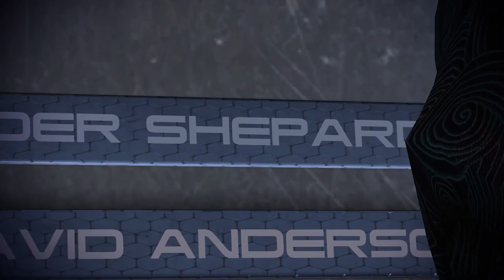Mass Effect || This is War [GMV]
J'avais envie depuis un moment de tenter de faire un GMV, et je me suis dis que j'allais essayer avec mon jeu préféré : Mass effect !

PS : ce premier GMV ne sera disponible qu'en 720 P,  j'ai du reprendre des images des trailers qui n'étaient alors disponible qu'en 720...

 [CREDITS]

// GMV Mass effect
    - Gameplay, extraits et trailers : Licence MASS EFFECT
    - Montage : Jeikuhan